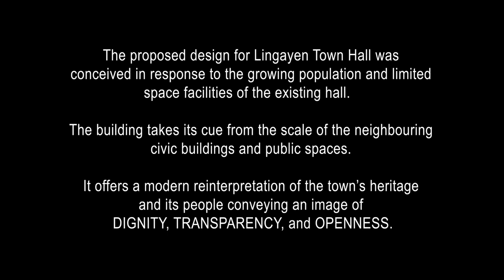Municipal Hall Design Concept - Lumion 9